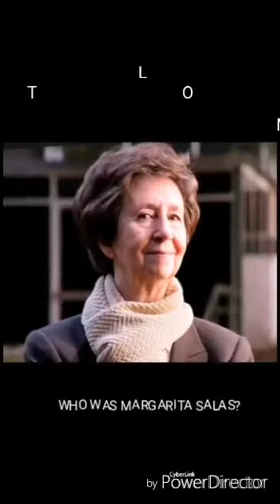Streets with Science: Margarita Salas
Asignatura: Didáctica del Medio Natural y su Implicación Cultural
Grado en Maestro en Educación Primaria
Curso 2018/2019